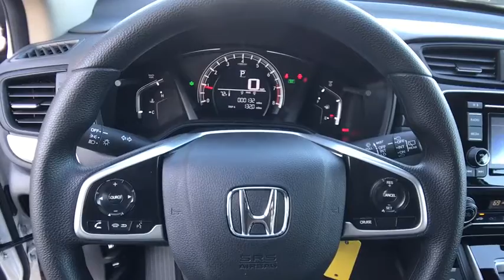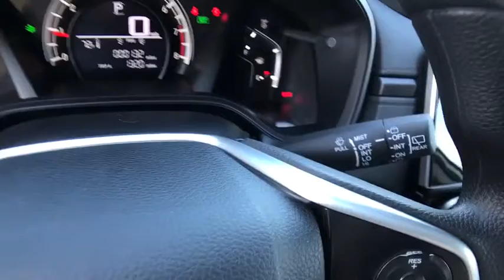2019 HONDA CR-V LX AWD Redding, Eureka, Red Bluff, Northern California, Sacramento, CA 19H1010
PLATINIUM WHITE New 2019 HONDA CR-V  LX  AWD available in Redding, California at Crown Motors Redding. Servicing the Eureka, Red Bluff, Northern California, Sacramento, CA area.
2019 HONDA CR-V  LX  AWD  - Stock#: 19H1010 - VIN#: 2HKRW6H34KH229472